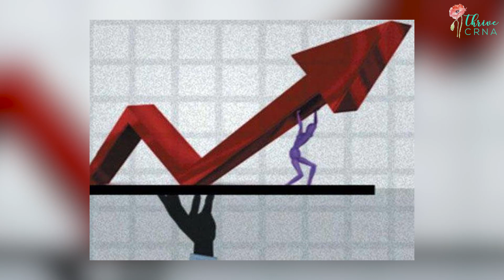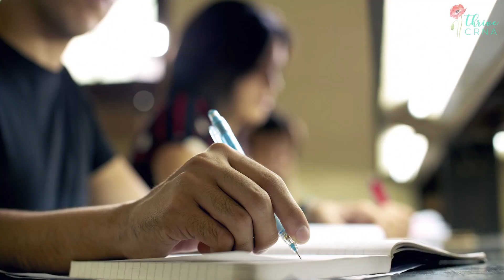My Biggest Struggle To Becoming A CRNA | Secret Strategies For CRNA School Success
I am here to inspire you to become a CRNA. Motivate you to achieve your goal to get accepted into a nurse anesthesia program. In addition, I want to guide you to thrive in your career as a CRNA.

This channel is to teach you how to become a CRNA as well as teach existing CRNA's career tips.